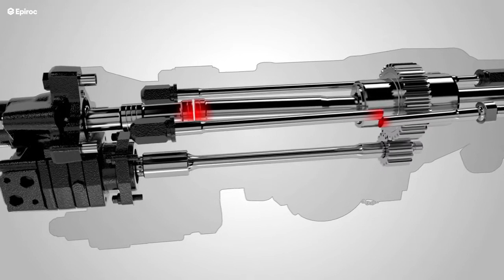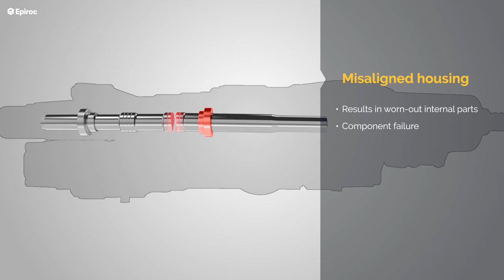Epiroc genuine parts make all the difference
epiroc cop 1838 me